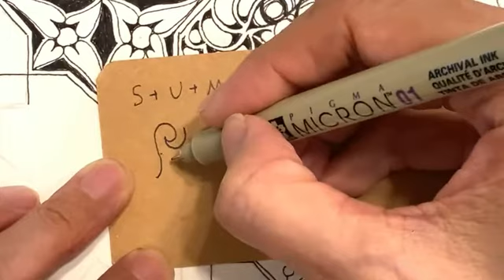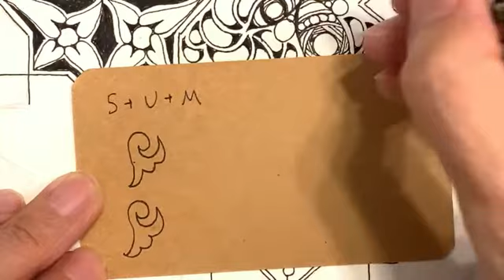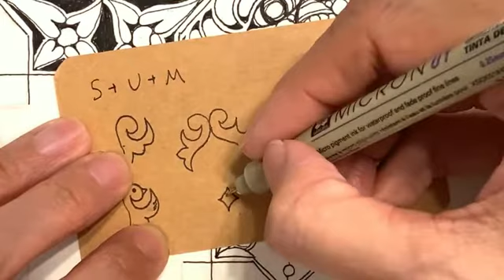Zentangle Inktober 2022 / Day9: Sumu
Sumu by Lin Chiu

Zentangle Inktober Prompts by 7F5R